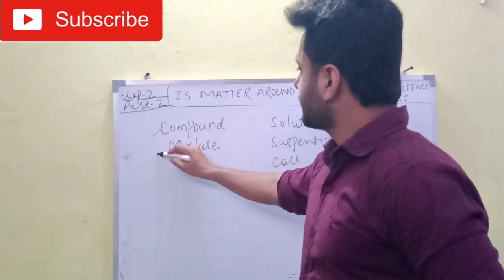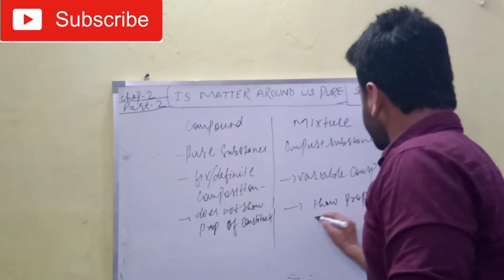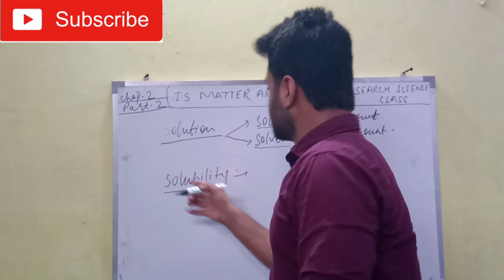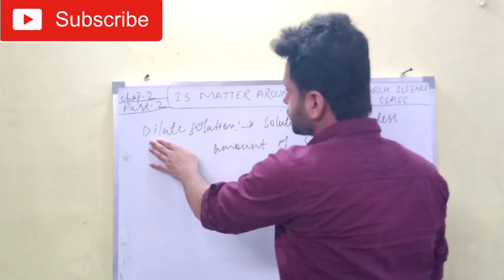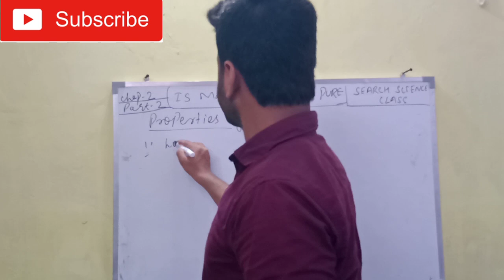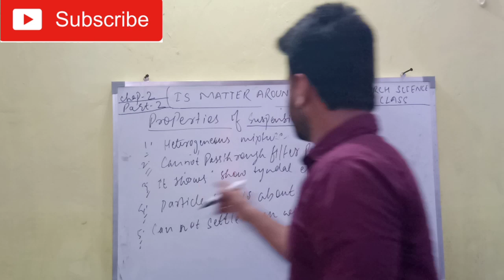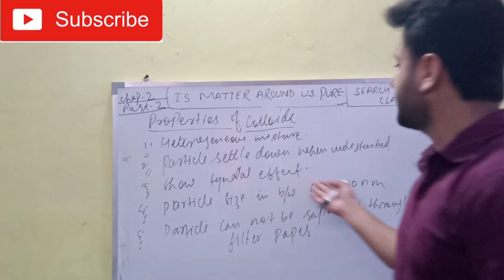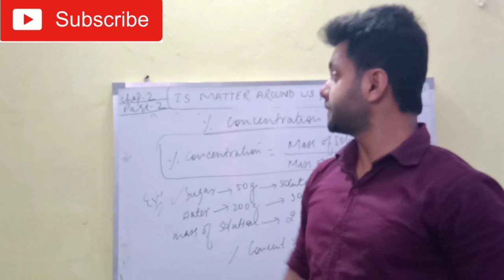Class 9 Chapter-2 Is matter around us pure/क्या हमारे आसपास के पदार्थ शुद्ध हैं /Search Science clas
Is matter around us pure ,part 1 Linc

About Vudeo- Is video me aapko Is matter around us pure ka doosra part milega ,Is video me Solution Suspension aur collide ki poori information milegi ,This video is for those students who is in class 9 th and who is preparing for Govmnt SSc exams,Is video me aapko Solubility aur Concentration ke baare me ki deep knowledge milegi.